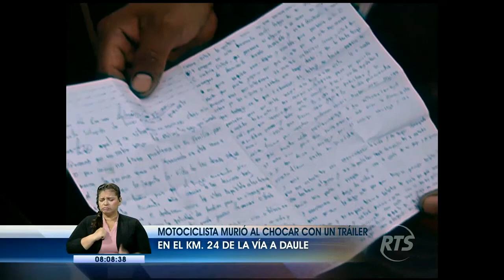Un motociclista murió al chocar contra un trailer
El hecho se produjo en el kilómetro 24 de la vía a Daule

Testigos en el lugar informaron que el conductor de la motocicleta llevaba exceso de velocidad.